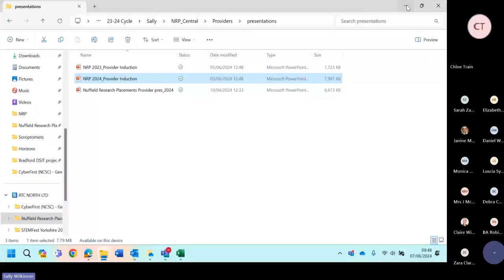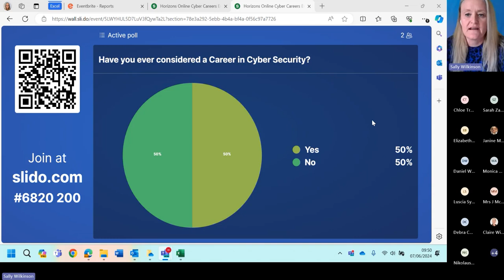Keynote And Intro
Horizons